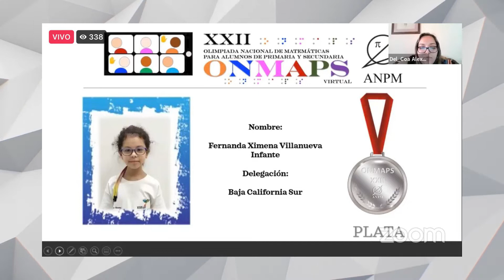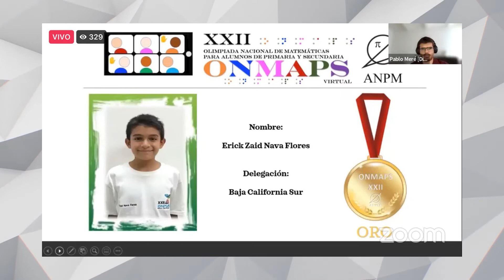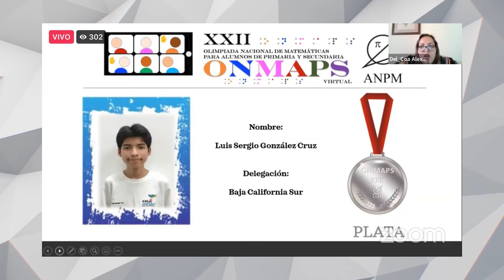LaNota con Estrella Romero: Obtiene BCS 4o. Lugar Nacional en Olimpiada de Matemáticas. 🧮